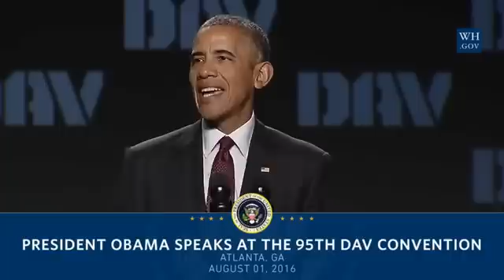President Obama full speech at National Convention of Disabled American Veterans. 8/1/16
President Obama talks about how we can expand opportunities for service members, veterans, and their families at the 95th National Convention of Disabled American Veterans.